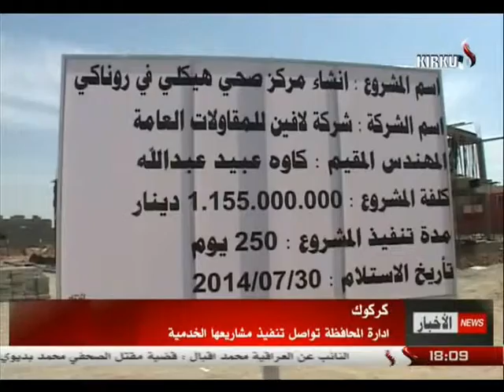تقرير - فارس الماجد 26-3-2014